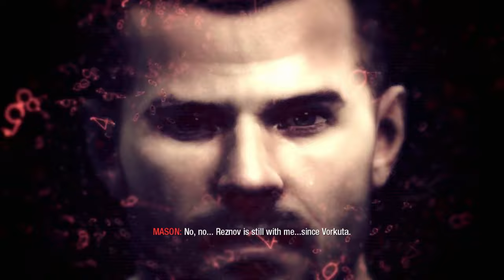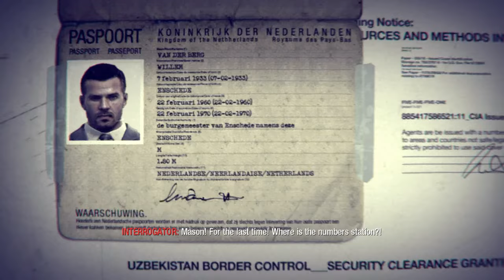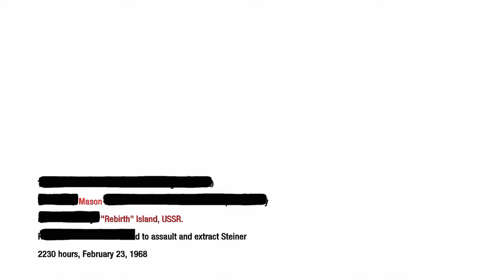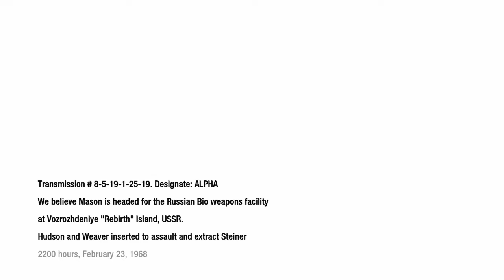CALL OF DUTY BLACK OPS - REBIRTH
The player starts off in a cargo container from the ship Novorossiysk with Reznov, who is disguised as a Russian military officer (along with Mason). After some time, the player will exit and take out a lone guard with his own Tomahawk. One must then stick to the shadows while following Reznov through the compound. After the guards begin evacuating, the player must take out two more guards (don't wait, as one will be spotted) until he is on the roof with better weapons. Mason then enters the facility and slaughters Russian troops, going through testing labs for animals and humans. He eventually finds Steiner and Reznov takes his revenge.